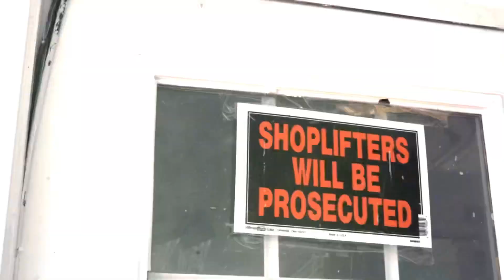Pistal Pete 4Way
Ghetto Soul Entertainment C.E.O says he’s back and ready to jump in the industry with his First Single " 4Way " South Carolina’s Own Pistal Pete.